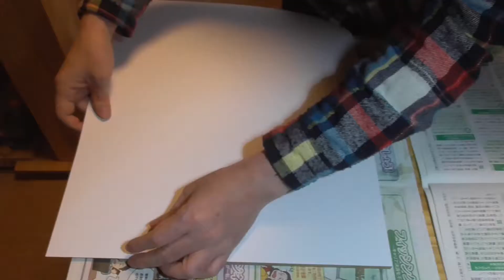【100均DIY】撮影ブースを自作しました。【リバーシブル】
撮影ブースを１００均の材料を使って自作しました。
リバーシブルになっていて内側の背景色を変えることが出来ます。

0:00 ●ブース本体の製作１
3:02 ●LEDライトの製作
6:16 ●ブース本体の製作２
7:59 ●撮影ブースの使い方

今後のモチベーションアップにつながると思います。

▼この動画の詳しい内容はこちらに書いています。

動画を視聴された方ありがとうございます。

関連動画リンク【diy memo】

▼【DIY工具】ベルトサンダー（EWS-76VLN）用の作業台を紹介します。【homemade work top of the belt sander】

▼【DIY工具】自作ディスクサンダー（洗濯機用モーターを使用）を紹介します。【homemade disk sander】

1曲目：Gunshot Straight
2曲目：orange
3曲目：honeymoon

使用させて頂きました。ありがとうございます。